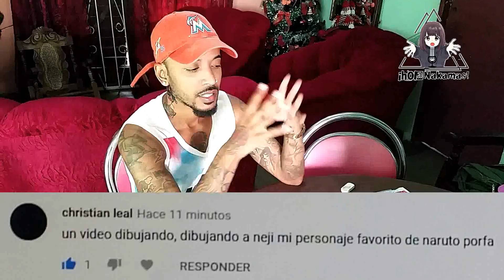Naruto Shippuden: Dibujando a Neji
En este video dibujo a Neji, espero que les guste y me dejen sus puntuaciones del 1 al 10, también me dejan otras propuestas de personajes y yo los hare para ustedes saludos mis nakamas